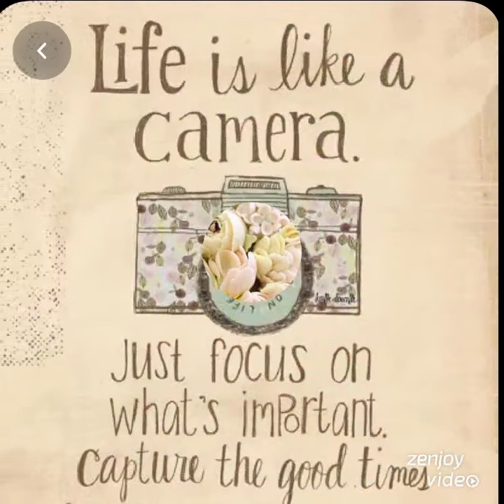28 June 2021